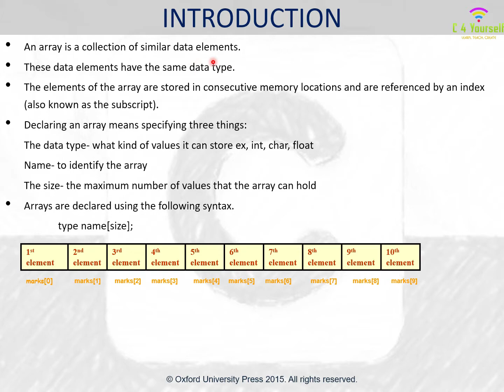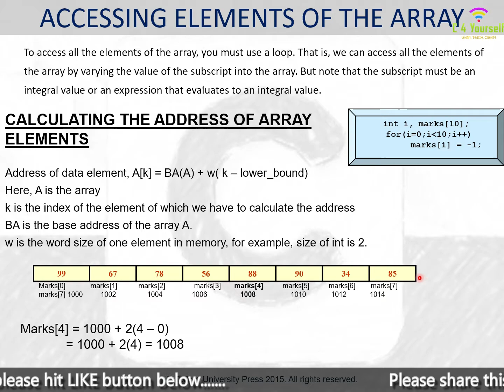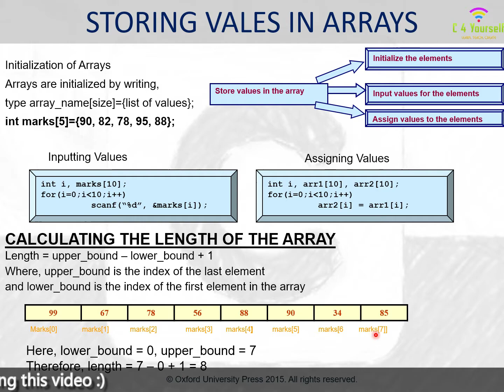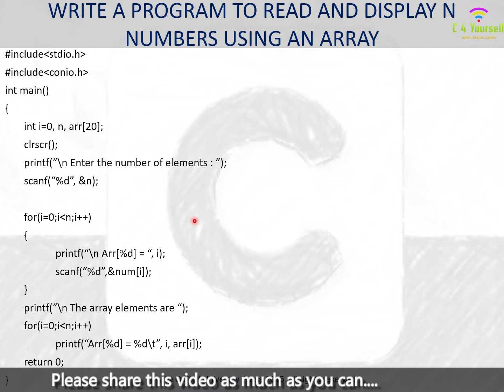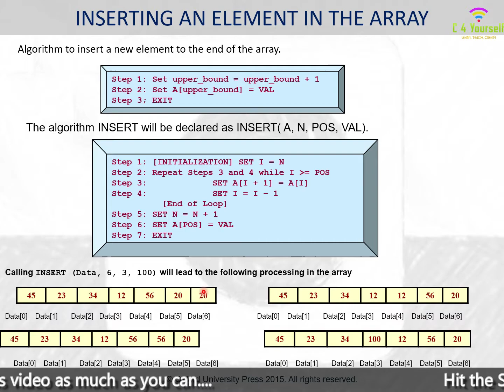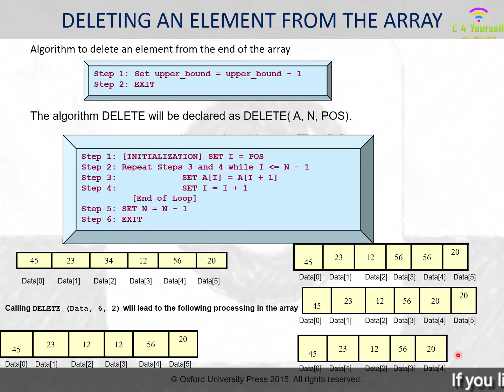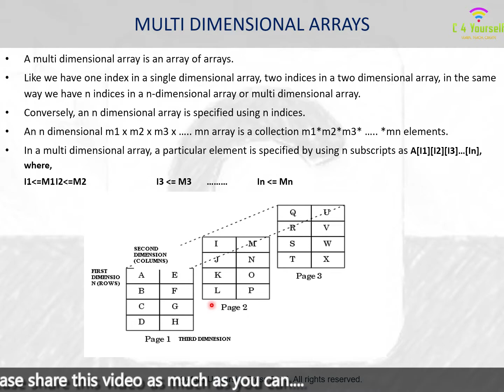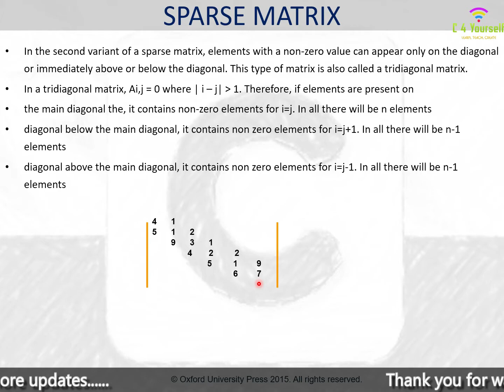Arrays in C | Chapter 5 | Reema Thareja | c programming for beginners | Hindi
Hi friends,

Reema Thareja

 c programming
 problem solving approach